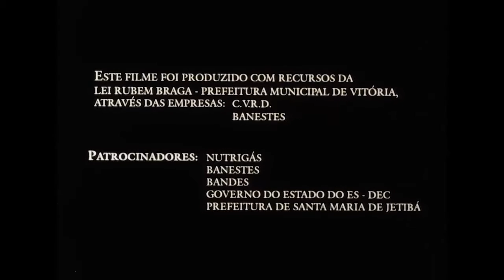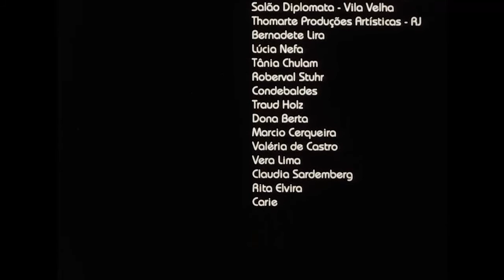A Lenda de Proitner - Curta metragem de Beatriz Lindenberg e Luiza Lubiana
Garoto que vive amarrado dentro de uma cabana observa e tende a repetir o comportamento de seus algozes - um casal bizarro.
Ano: 1996
Diretor: Luiza Lubiana
Produção: Beatriz Lindenberg, Luiza Lubiana
Fotografia: Alex Krusemark
Roteiro: Luiza Lubiana
Edição: Carlos Cox, Jaceguay Lins
Direção de Arte: Rosana Paste
Trilha original: Jaceguay Lins
Músicos: Hariton Nathanailidis (violino) Fernando Rueda (contrabaixo)
Prêmio Revelação no Festival de Cuiabá em 1996